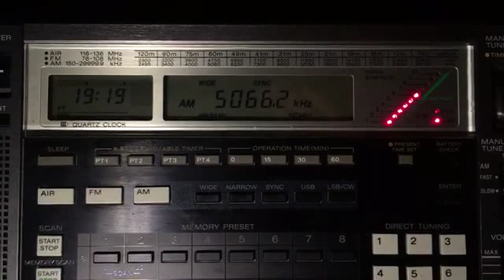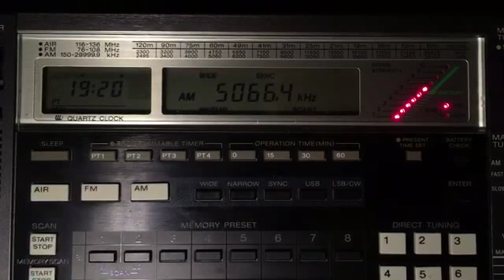Radio Candip 5066 kHz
That night the signal from Radio Candip (Bunia, Congo) was a little  better than usual. Recorded in Gura Humorului, Romania on Oct. 7, 2015. Receiver setup: Sony ICF-2010, whip antenna.